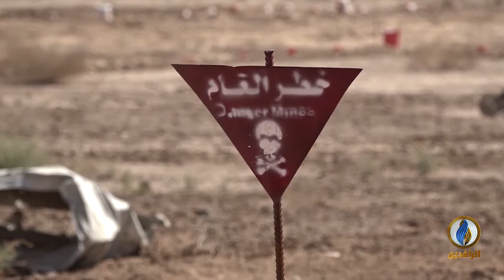تقرير إخباري.. تقرير أممي يتهم ميليشيا الحشد بتجنيد الأطفال واستخدامهم في النزاعات المسلحة